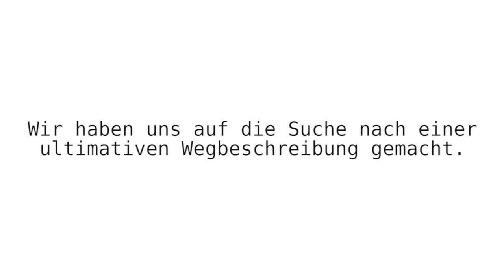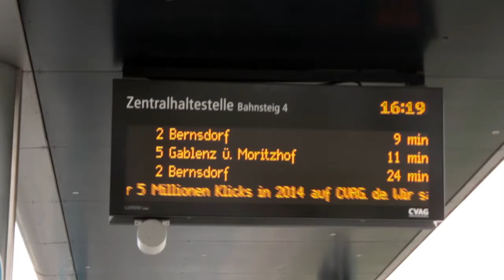Wo ist der Rosenplatz? Begehungen Chemnitz: 14.-17. August 2014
Die Begehungen finden dieses Jahr vom 14-17. August zum 11. Mal statt. Dieses Jahr sind wir das erste Mal im öffentlichen Raum - der Rosenplatz in Chemnitz-Bernsdorf wird unser Festivalgelände sein. Doch wo ist der Rosenplatz? Wie komm ich dort hin? Was ist in der Nähe?

Alteingesessen Chemnitzer, neu zugezogene Studenten und gekonnte Smartphone-User helfen euch bei der Beantwortung. Ihr braucht eine Wegbeschreibung? HIER IST SIE...

Wir freuen uns auf euch und "ich wusste nicht wo das ist" zählt ab sofort nicht mehr als Ausrede :-)
Bis Donnerstag, Freitag, Samstag oder Sonntag.